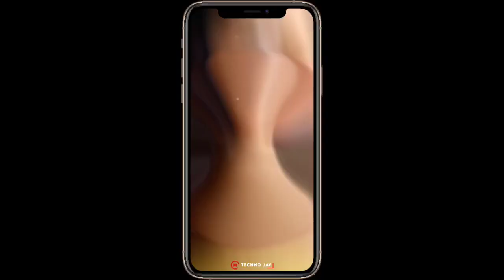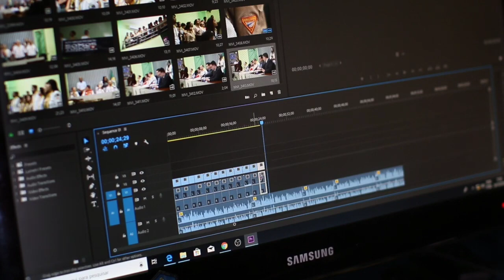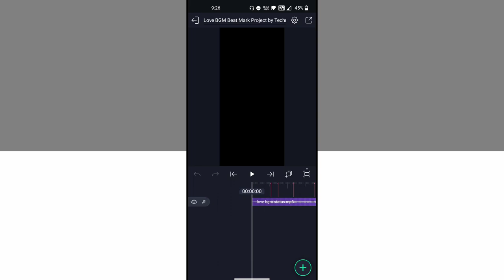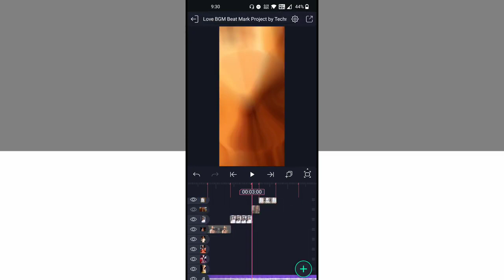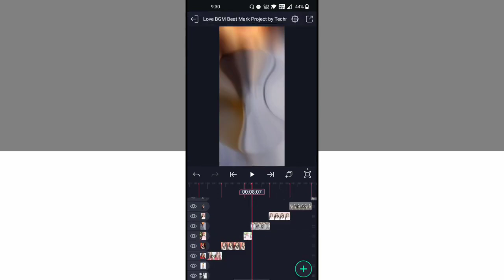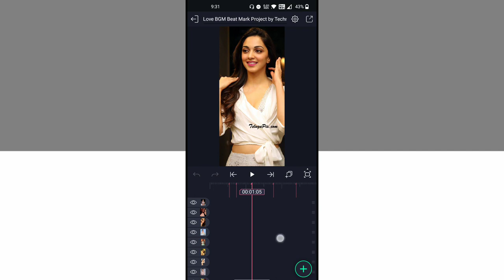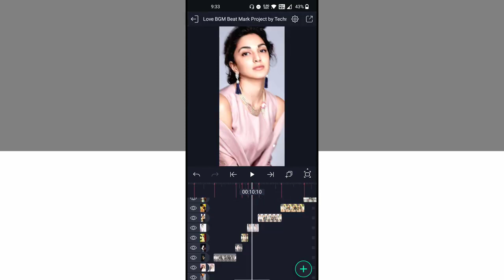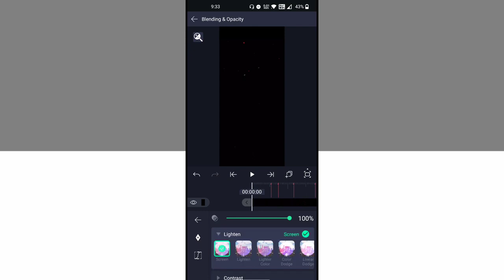Instagram Trending Love BGM Status Editing Alight Motion ❤️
New Instagram Trending Love BGM Shake Effect Status Editing | Alight Motion Video Editing

DOWNLOAD LINKS 🔗 : ➤